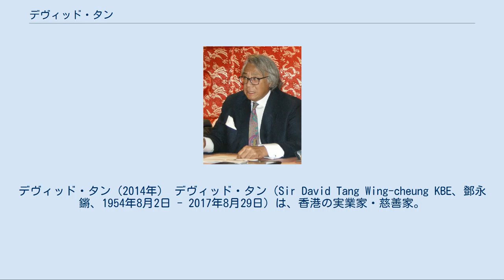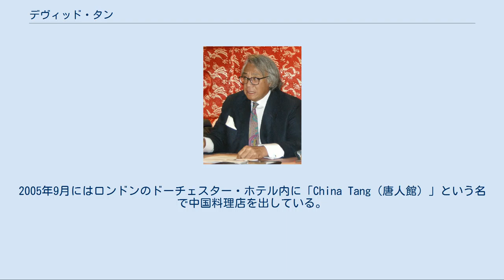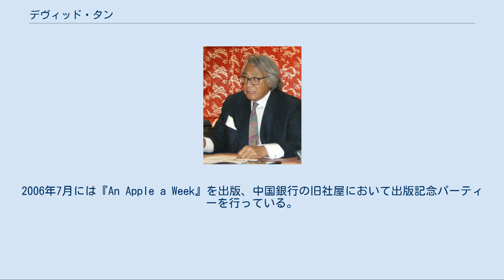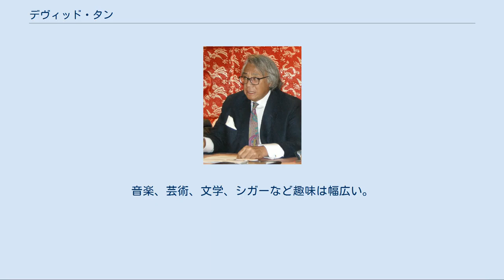デヴィッド・タン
デヴィッド・タン（2014年） デヴィッド・タン（Sir David Tang Wing-cheung KBE、鄧永鏘、1954年8月2日 - 2017年8月29日）は、香港の実業家・慈善家。
ファッション・インテリアのブランド上海灘（シャンハイ・タン）や、香港・北京・シンガポールの中国会（チャイナ・クラブ）（zh）の創立者。
実業家・慈善家の鄧志昂の曾孫で、鄧肇堅の孫。
 デヴィッド・タンは、幼年期に香港のラ・サール小学校 （zh）で教育を受けた後、英国に留学、ロンドン大学キングス・カレッジ・ロンドンで論理学を専攻して哲学の学士号を、その後ケンブリッジ大学で法律学の修士号を取得した。
1983年から翌年にかけて北京大学でイギリス文学と哲学を教授している。
 若い頃に賭博が原因で2度の破産を経験している。
1991年、中環の中国銀行の旧社屋（zh）に中国会を開設、また同年にキューバ葉巻「Cohiba」の代理権を取得。
1994年、中環のペダー・ビルディング（zh）に上海灘を開店。
2005年9月にはロンドンのドーチェスター・ホテル内に「China Tang（唐人館）」という名で中国料理店を出している。
 英国王室メンバーや英米の政界・財界の要人との交流が深く、その交友関係は英国の元首相マーガレット・サッチャーやジョン・メージャー、最後の香港総督クリストファー・パッテン、ダイアナ妃、アンドルー王子と彼の前妻セーラ・ファーガソン、米国の元大統領ビル・クリントンから、英国の俳優マイケル・ケイン夫妻や作曲家アンドリュー・ロイド＝ウェバー、俳優ヒュー・グラントまで幅広い。
また、キューバの駐香港名誉領事を務めていることから、キューバ政府上層部とも親しい。
 2005年3月10日、BBCが上海で製作するテレビ討論番組「問與答」にゲスト出演した。
2006年7月には『An Apple a Week』を出版、中国銀行の旧社屋において出版記念パーティーを行っている。
同書では前総督パッテン卿が序言を書いている。
 デヴィッド・タンは、英国より大英帝国勲章OBEを受けているが、2008年の新年叙勲でさらに大英帝国勲章KBEを受けたことにより勲爵士となった。
 デヴィッド・タンは、香港がん基金の創設者・理事長、香港ダウン症協会の理事長などの役職を務めたり、香港青年芸術祭に協賛するなど慈善活動に広く関わっている。
 デヴィッド・タンは複数回の結婚を経験している。
1994年に張淑儀と離婚。
張淑儀との間には一男一女がある。
2003年に現夫人のルーシー（Lucy Wastnage）と英国で結婚。
この結婚式には元副首相のヘゼルタイン卿（en）を含む英国の政財界人が多く出席した。
 香港島の半山区に住み、その他にも新界西貢区に別荘を持つ。
音楽、芸術、文学、シガーなど趣味は幅広い。
また、香港紙「蘋果日報 (香港)」に平易な英語を用いたコラムを書いている。